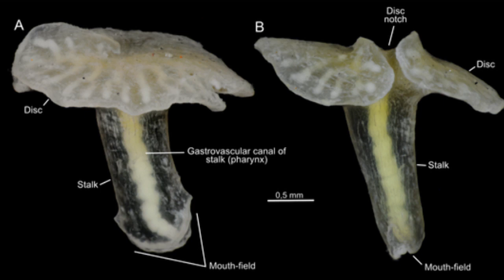Mysterious Deep-Sea Creature Discovered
Strange mushroom-shaped animals discovered in the deep sea off Australia in the 1980s have finally been named by scientists. The organisms are so unique that they may rearrange the earliest branches of the animal family tree.